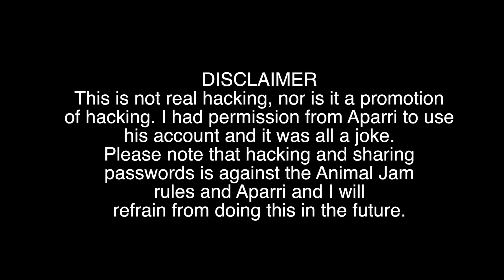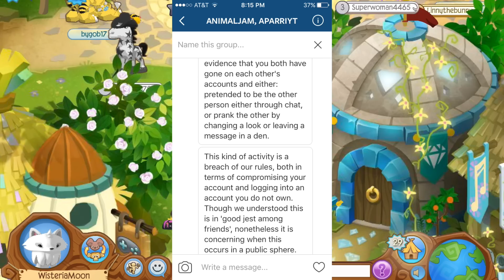HACKING APARRI ON ANIMAL JAM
I FINALLY DID IT GUYS! I MANAGED TO HACK APARRI ON ANIMAL JAM! WATCH THE WHOLE VIDEO TO SEE :D